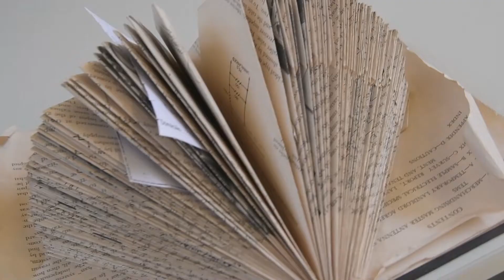La biblioteca San Martín cumple 200 años: miles de libros e historias que son patrimonio mendocino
El 9 de julio la institución celebrará le bicentenario con varias actividades. Un recorrido por sus estantes de joyas literarias y su historia.